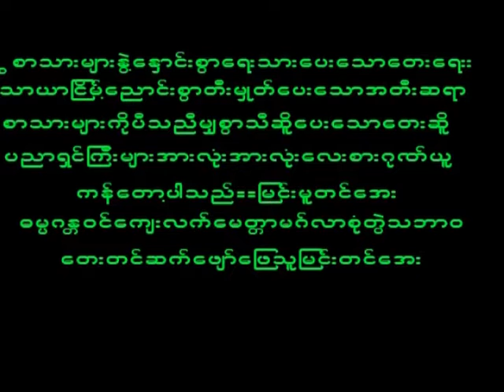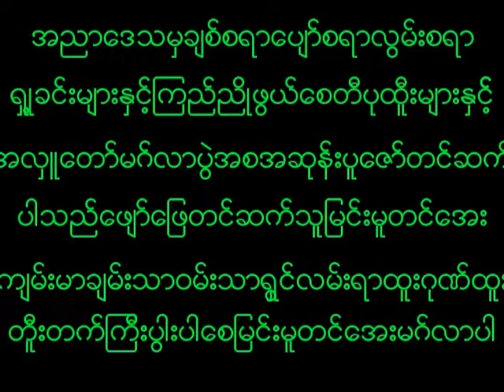November 24, 2022